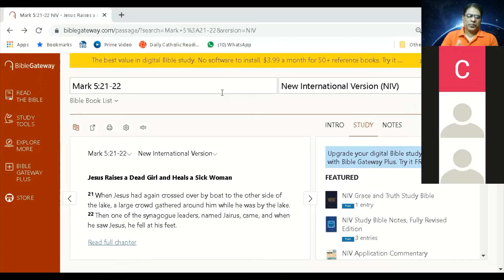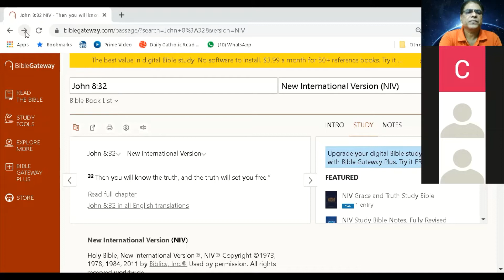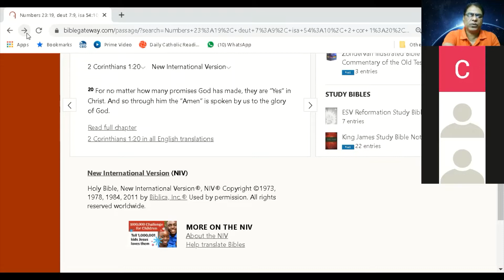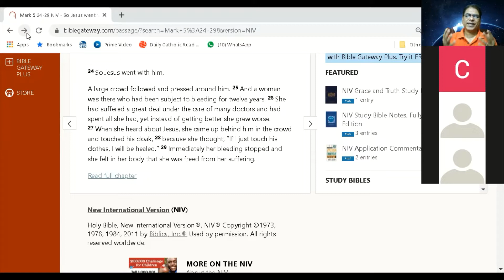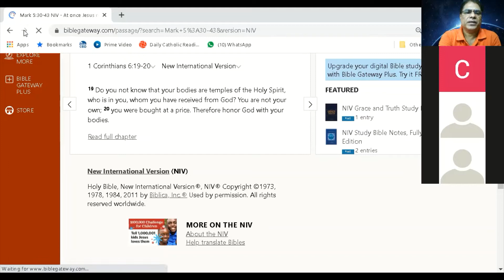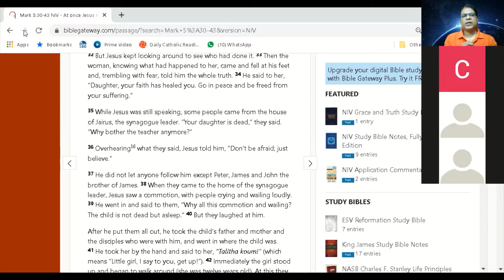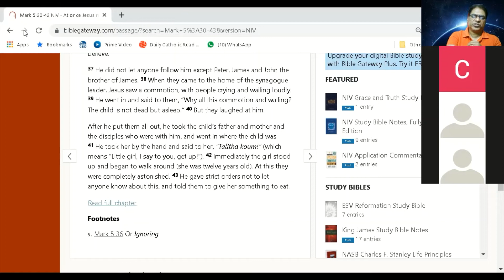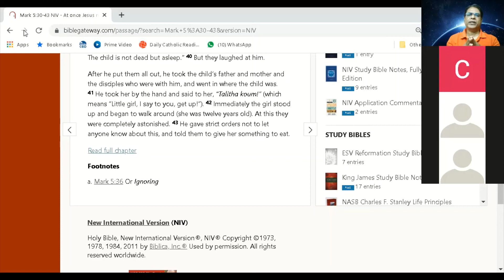Faith of Jairus and The woman with the issue of blood - Our Daily Bread Ministries.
Jairus came to Jesus by faith. He was a rich man; a man of position and authority. He could have taken his dying daughter to the best of the doctors, but he chose to come to Jesus. He kept aside his pride, ego, position, title, etc. and he came and fell at the feet of Jesus and begged him to come and heal his daughter who was dying.
On the other hand we see a woman who was suffering with blood hemorrhage for 12 long years. She had heard about Jesus, she kept saying to herself, if I only touch the hem of Jesus' garments, I will be healed. As she kept saying that the path to Jesus through the big crowd opened for her and she could touch the hem of Jesus' garments and receive her healing. She received what she spoke. The Bible says you shall have whatsoever you say!